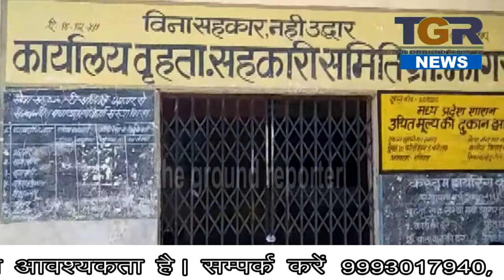कंट्रोल संचालक की मनमानी से परेशान ग्रामीण.........